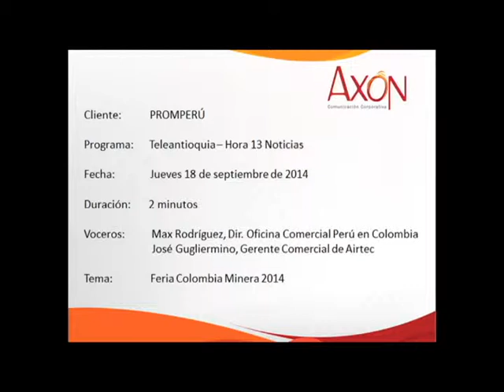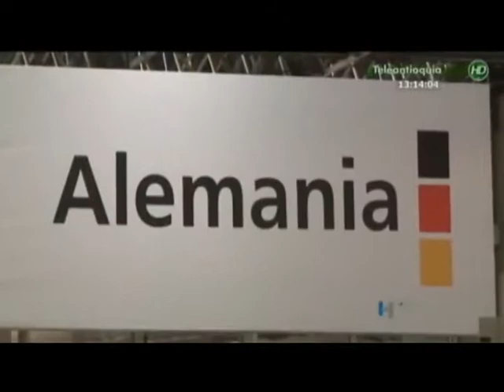PROMPERÚ: Entrevistas en Teleantioquia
En entrevista para el Hora 13 Noticias de Teleantioquia, Max Rodríguez, Director de la Oficina Comercial de Perú en Colombia, y José Gugliermino, Gerente Comercial de Negocios Internacionales de Airtec, comparten las expectativas de la delegación peruana durante la décima versión de la Feria Colombia Minera.